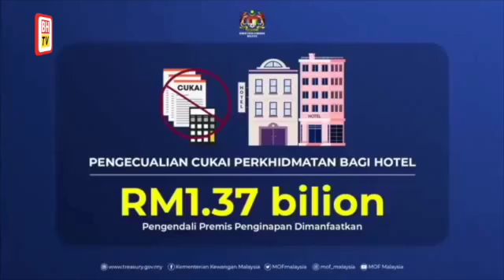Pengecualian cukai untuk hotel sokong sektor pelancongan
Pengecualian cukai perkhidmatan bagi hotel sehingga 30 Jun 2021 dilaksanakan untuk menyokong sektor pelancongan, kata Menteri Kewangan, Tengku Datuk Seri Zafrul Tengku Abdul Aziz.

Beliau berkata, nilai pengecualian cukai yang dimanfaatkan oleh pengendali premis penginapan sudah mencecah RM1.37 bilion setakat 29 Januari lalu, peningkatan sebanyak RM533.42 juta berbanding RM836.56 juta pada minggu sebelumnya.

"Antara inisiatif sokongan sektor pelancongan yang turut disediakan ialah pelepasan cukai individu sehingga RM1,000 ke atas perbelanjaan melancong, serta pengecualian cukai pelancongan sepenuhnya bagi pelancong asing," katanya.

Beliau berkata demikian semasa membentangkan Laporan Unit Pelaksanaan dan Koordinasi Stimulus Ekonomi Antara Agensi Nasional (LAKSANA) Ke-40 yang disiarkan secara maya, hari ini.

Tengku Zafrul berkata, bagi Pembiayaan Sektor Pelancongan Pelan Jana Semula Ekonomi Negara (PENJANA), yang mana peruntukan RM1 bilion disediakan kepada perusahaan kecil dan sederhana (PKS) dan PKS Mikro yang terkesan COVID-19, terdapat 573 permohonan bagi pembiayaan itu setakat 29 Januari lalu.

"Daripada jumlah ini, sebanyak 277 permohonan sudah diluluskan dengan jumlah pembiayaan sebanyak RM55.4 juta," katanya.

Dalam perkembangan sama, Tengku Zafrul berkata, beberapa hari lalu, Malaysia dan Indonesia bersetuju untuk mewujudkan gelembung perjalanan bagi merancakkan industri pelancongan di antara kedua-dua negara.

Justeru, katanya, Kementerian Kewangan amat mengalu-alukan inisiatif itu dan berharap dengan gabungan peruntukan pembiayaan bagi industri pelancongan, mereka yang terbabit di dalam industri berkenaan akan mampu untuk cergas semula.

Mengenai 'Bumiputera Relief Financing (BRF)' yang diperkenalkan oleh Perbadanan Usahawan Nasional Bhd (PUNB) dengan dana RM200 juta, beliau berkata, sebanyak 519 PKS sudah menerima dana sebanyak RM143.8 juta setakat 29 Januari lalu berbanding 494 PKS dengan jumlah RM135.5 juta pada minggu sebelumnya.

Beliau berkata, di bawah KITA PRIHATIN bagi Program Subsidi Upah Fasa Dua (PSU2.0), sejumlah RM741.16 juta disalurkan kepada 64,345 majikan untuk terus beroperasi dan mengekalkan penggajian bagi 518,793 pekerja.

"Seperti yang dinyatakan semasa Belanjawan 2021, PSU bersasar juga diperkenalkan bagi membantu sektor pelancongan dan peruncitan, manakala kesemua sektor yang terkesan oleh pelaksanaan Perintah Kawalan Pergerakan (PKP) tahun ini adalah layak untuk menerima sokongan PSU 3.0 di bawah Pakej Bantuan Perlindungan Ekonomi dan Rakyat Malaysia (PERMAI)," katanya.